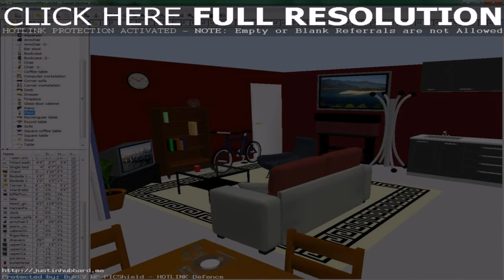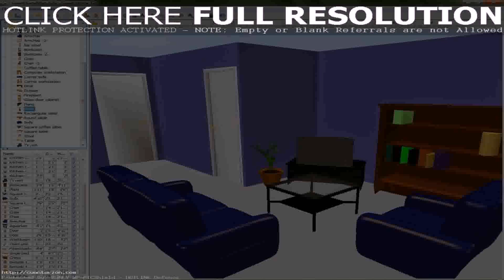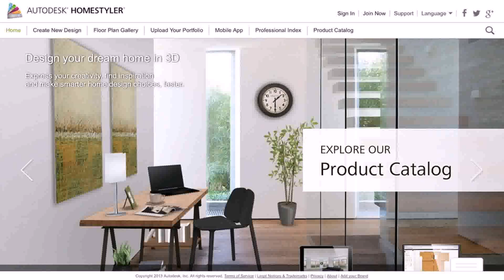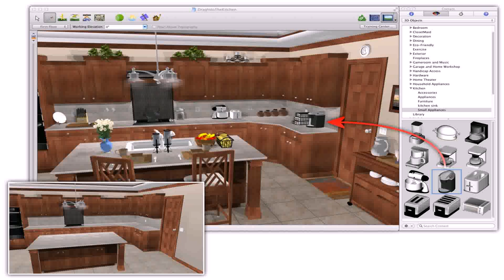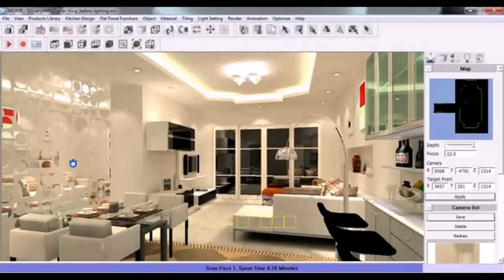Best Interior Home Design Software Free - DaddyGif.com (see description)